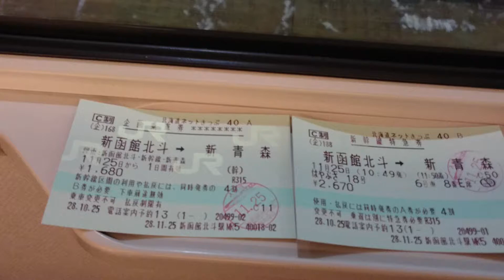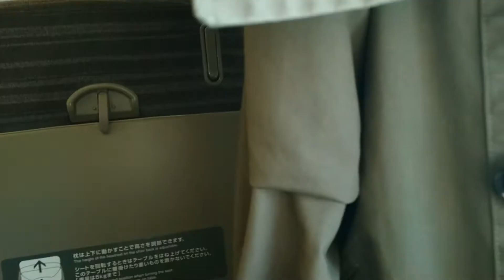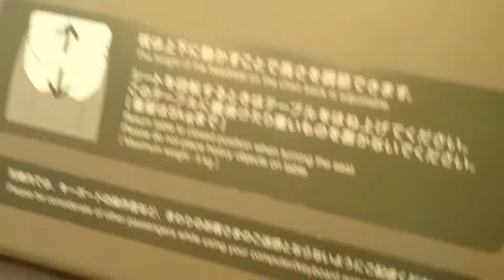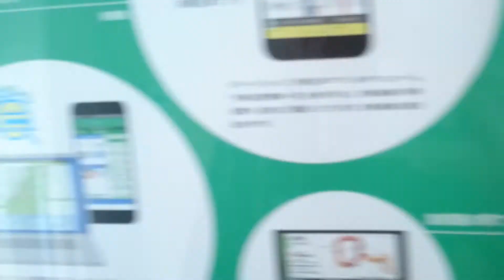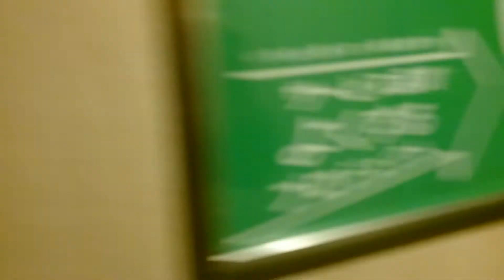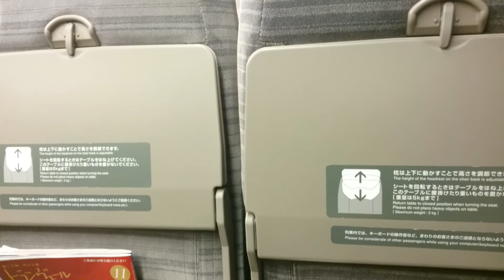北海道新幹線はやぶさ18号東京行新函館北斗発車後鉄道車窓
新函館北斗駅～木古内駅の車窓  新青森まで乗車  初乗車！北海道新幹線

再生リスト紹介🚄東海道新幹線名古屋駅

ひろゆきぜっとじゃぱん🐱チャンネル2016